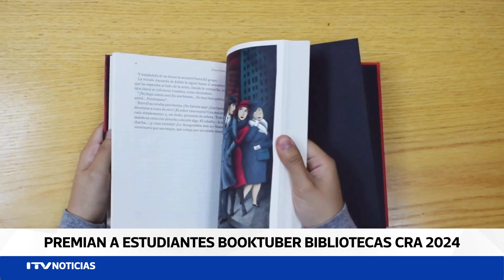Reconocen a estudiantes magallánicos destacados en el concurso “Booktubers Bibliotecas CRA 2024”